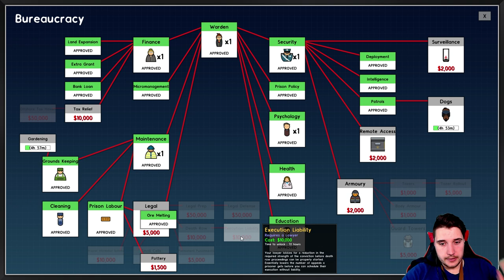Prison Architect | WORK ETHICS - Ep. 5 | Let's Play Prison Architect Gameplay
Prison Architect Part 1 - Prison Architect Gameplay First Look Let's Play Playthrough - Prison Architect Modded 2019

- Story Mode

- Escape Mode